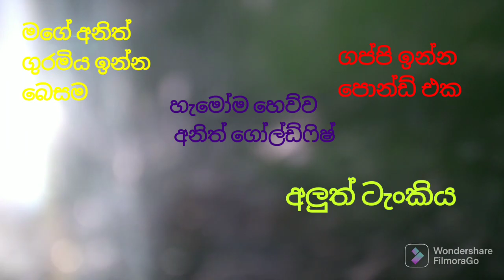මාලුන්ගේ අලුත් update ටික